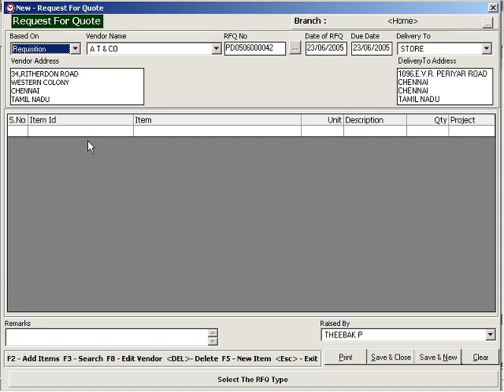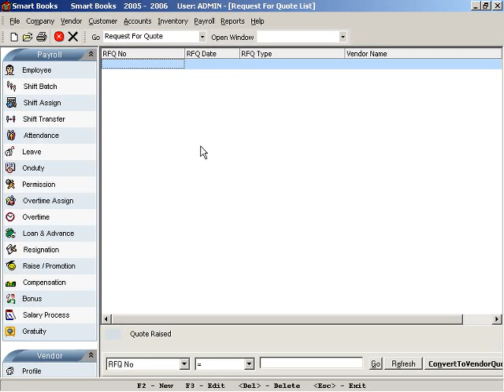Company: Customize Module Demo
This Smart Books business management solution, would revolutionize the way you envisage, endeavor and employ. It is an integrated system of all business applications such as order processing, procurement, finance and inventory and payroll management.

Business Management Software Smart Books provides real time business solutions to the clients, with easy access to information since it is user friendly. With its multi-tiered technology, Smart Books allows you to efficiently increase the functionality and capability as your business grows.

Smart Books is an enterprise accounting suite designed to address the critical functional areas of accounting needs of a typical business organization be it small, medium and a large scale enterprise. It offers unique functionalities that monitors entire financial life cycle of an enterprise or organization.

Smart Books is developed on state of the art relational database technology, powered with Microsoft front end. Design level security is implemented to ensure high data security, integrity and great disaster recovery and business continuity features.